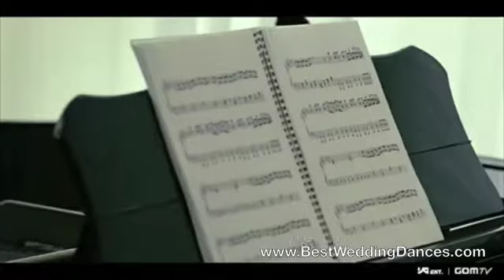Wedding Dress [HD] - Taeyang